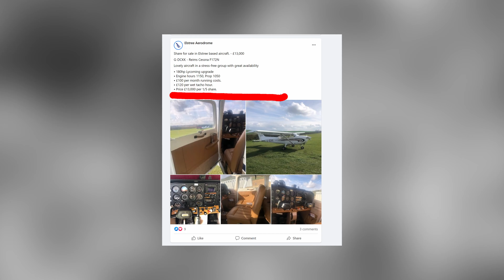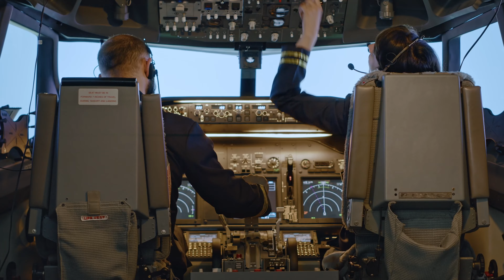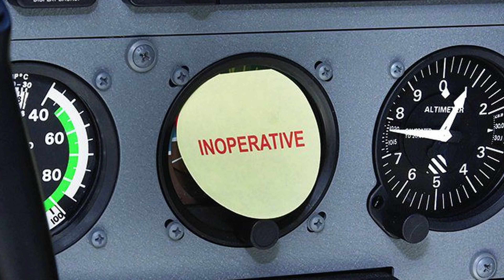I Bought an Aircraft - Did I Waste My Money?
I bought a share in a 1977 Cessna 172 - after 9 months, has it turned out to be a bottomless money pit, or was it a good idea? A few of my experiences in buying an aircraft share.